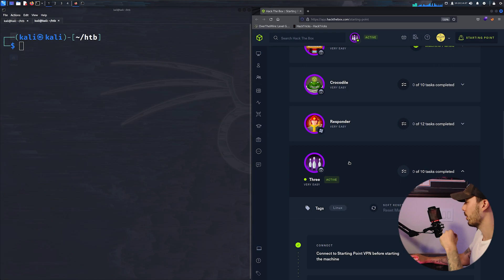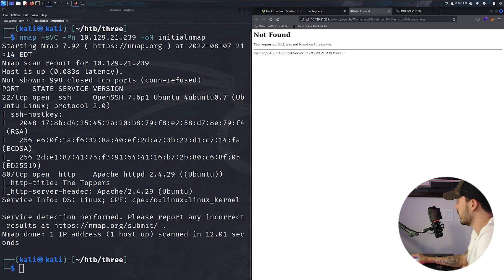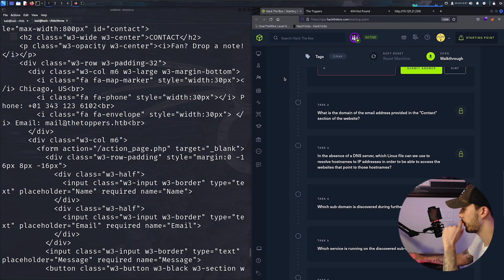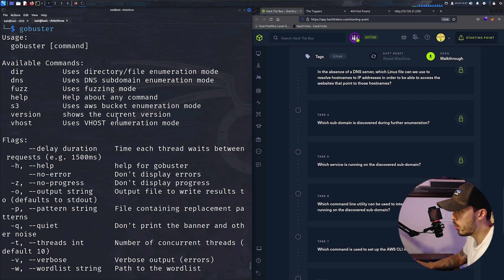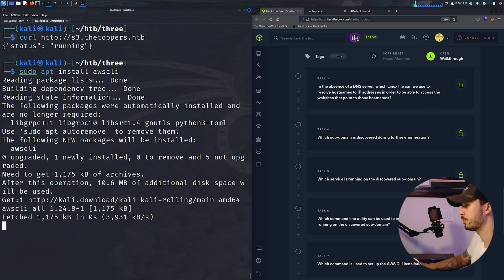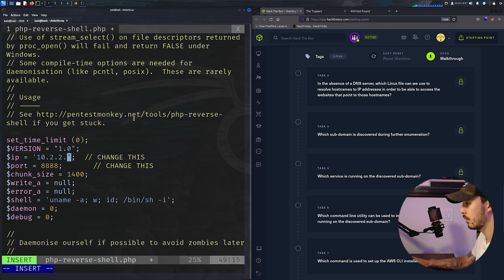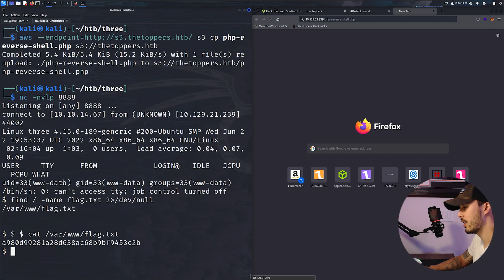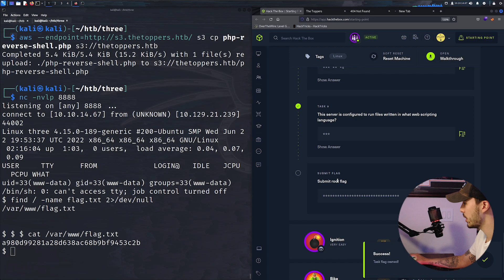Hack The Box // Three Walkthrough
A deep dive walkthrough of the machine "Three" on HackTheBox Starting Point Track - Tier 1. With Hack The Box Three, we cover a website, which utilizes an AWS S3 bucket as its cloud-storage device. We can exploit this poorly configured S3 bucket and upload a reverse shell on it. We can then visit the corresponding URL to execute the reverse file and ultimately retrieve the flag.

Learn the basics of Penetration Testing and ethical hacking to build a career in cyber security by starting out with beginner level walkthroughs like this.

Video Timestamps
0:00 - Intro
0:42 - Enumeration - nmap
1:30 - Enumeration - HTTP
2:58 - Wappalyzer
3:55 - /etc/hosts
5:12 - Next Steps?!
6:04 - Subdomains!!
7:14 - Virtual Hosting - vhost
7:51 - Subdomain enumeration - gobuster
9:44 - AWS S3 Info
10:40 - awscli
11:57 - connecting to S3 bucket
12:38 - Uploading Reverse Shell
14:44 - Reverse Shell Execution
15:13 - Getting Machine Flag!
16:01 - Task Answers
18:24 - Outro